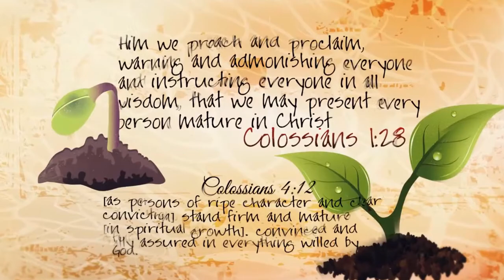Being presented as a bride without spot or wrinkle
Chrisco Church Ongata Rongai